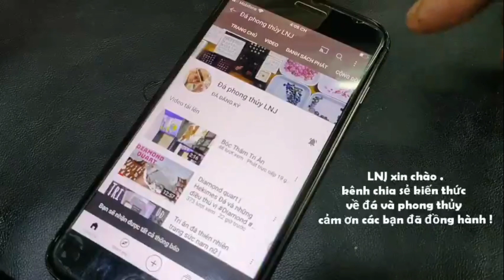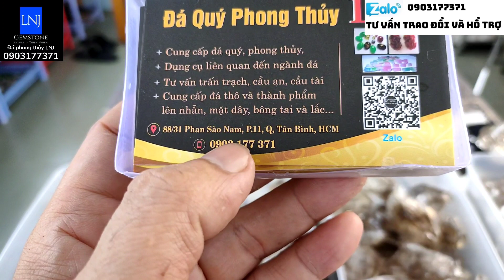Diamond quartz - Hekimes